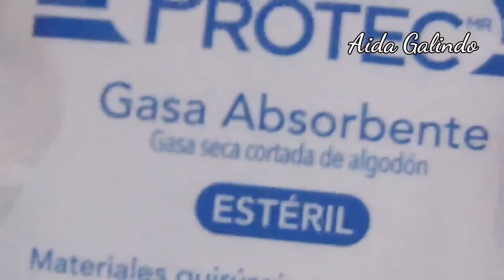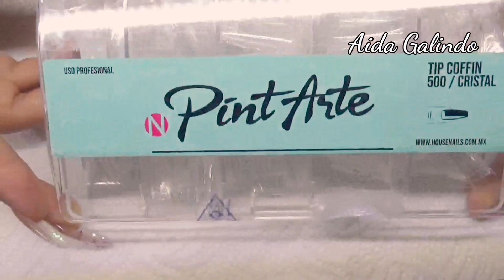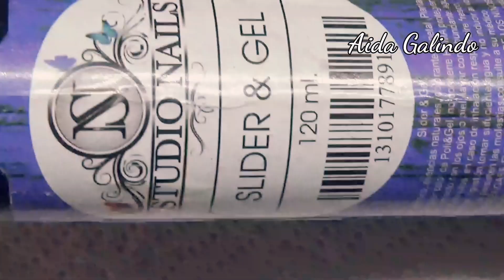Aplicación de acrigel paso a paso/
Este es un vídeo de aplicación completa de acrigel paso a paso!!